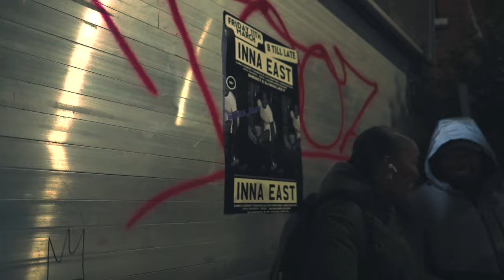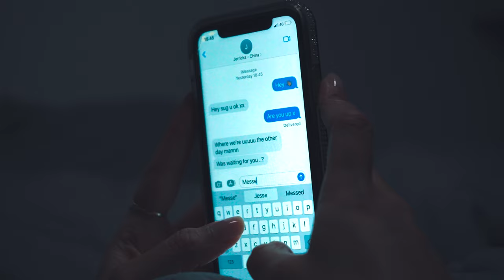Kayla Amor "Strong Enough"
Content Warning: this video contains scenes depicting domestic abuse that may be harmful or traumatising to some audiences.

Hackney-born singer-songwriter Kayla Amor’s strong musical heritage and triumph over mental health adversity is perfectly pitched in new single “Strong Enough.”

This elegantly assured soulful debut is released on the Key Changes label which supports artists experiencing conditions like depression, anxiety, PTSD and bipolar disorder.

From a childhood spent in her dad’s Brick Lane studio, via a degree in Popular Music, Kayla was on the cusp of professional success when she suffered a breakdown whilst fronting a headlining orchestral UK house and garage tour – something she now understands was caused by misdiagnosed mental health issues and negative lifestyle choices and circumstances.

Kayla found solace when she was introduced to the Key Changes charity – and regained her creative inspiration as an artist.

“I’d fallen out of love completely with music and anything to do with it but within about 10 minutes of me being there, I was singing and writing. I found joy out of music again in this place that was a professional studio with an amazing producer but none of the pressure. A place where they just wanted to help you with your well-being.”

About new single ''Strong Enough'' – a bittersweet lyrical tale of a past difficult relationship – Kayla says “I woke up at in the middle of the night around 3am and the song was in my head, so I recorded it in my voice notes”.

The dreamy composition then progressed to full completion as a sophisticated slice of nu soul through creative collaboration with producer Johan Ohlstrom in Key Changes East London studio.

“When I recorded ''Strong Enough'' I had a story that began to play out in my mind and is now been brought it to life” Kayla says of the promo video in which she co-stars with Top Boy actor Shone Romulus.

Key Changes provides provides music industry focused mental health recovery services in hospitals and community. It's the world’s 1st label for musicians with mental health experience.